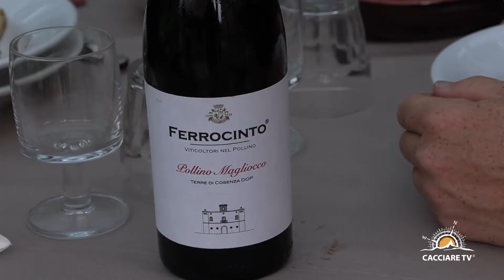Caccia di Selezione al Capriolo trailer "Scacco alla Dama"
Trailer del video di caccia di selezione al daino, con Francesco Chiappetta, in Toscana nell'Azienda Agrituristico Venatoria "LA BOSCAGLIA"

📺📺 SOLO su CACCIARE TV 🔝🔝

❤❤❤ Scarica le NUOVE App TV e guarda i video GRATIS 📍📍